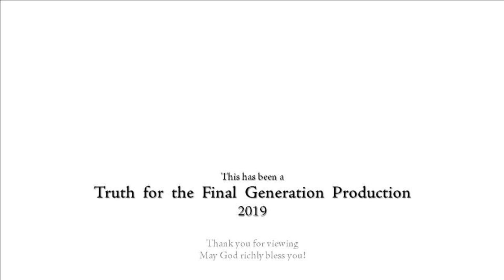TFFG Barbados Live Stream